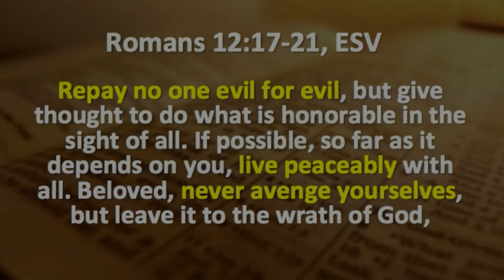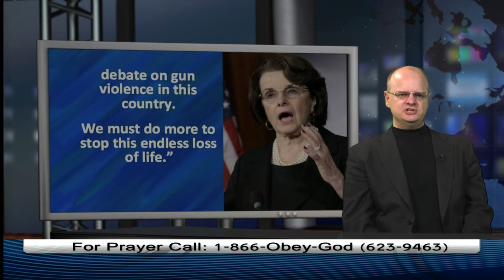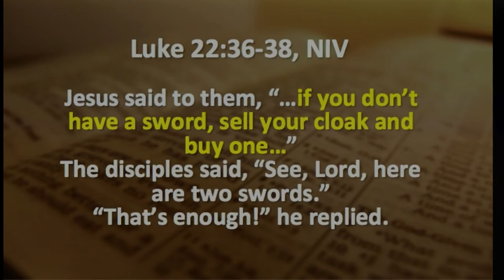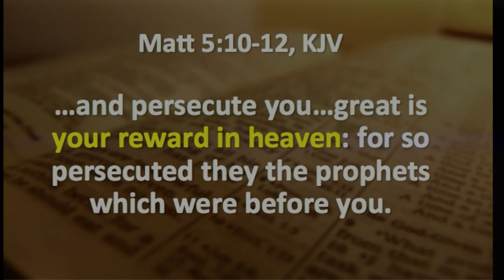Buddhist shooter kills 12 at Wash. Navy Yard. Response by Sen. Kent Lambert - PIJN 0146 - Dr. Chaps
1.  The Washington Navy Yard killer was a practicing Buddhist, what was his motive?
2.  We have a news-making interview with Colorado State Senator Kent Lambert on the 2nd Amendment
3.  We ask him about civil unions in Colorado.
Airs 9/13 on four networks: NRB Network, The Walk TV Network, IPoint TV (Roku), Glorystar Satellite TV Network on WBN Revival Channel.